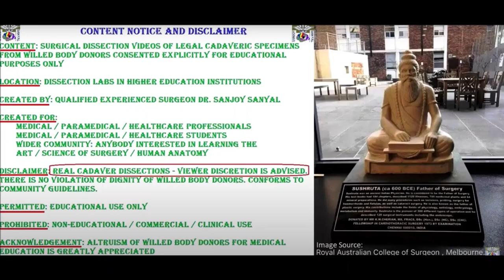Antebrachial Fascia - Wrist Extensor Retinaculum - Cutaneous Nerves Hand Dorsum – Sanjoy Sanyal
This video shows the surgical anatomy of Antebrachial Fascia Wrist Extensor Retinaculum Cutaneous Nerves Hand Dorsum in high resolution.
This is a preliminary video.
Cameraperson and narrator is Dr. Sanjoy Sanyal